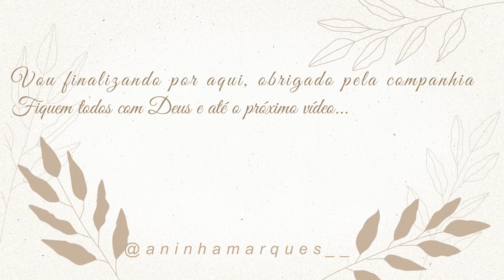Como estão minhas panelas, vale investir em qual, como cuidar, pode lavar na lava-louça, danificou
Músicas do vídeo: as melhores músicas sem direito autorais para seu canal